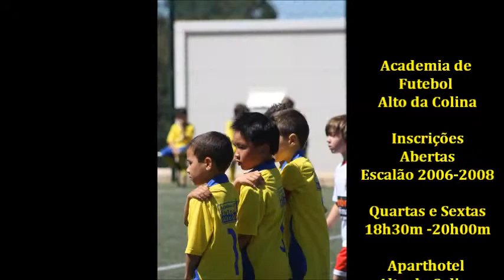Academia de Futebol Alto da Colina 2006 2008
Academia de Futebol Alto da Colina   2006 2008 - Inscrições Abertas 2003/2014